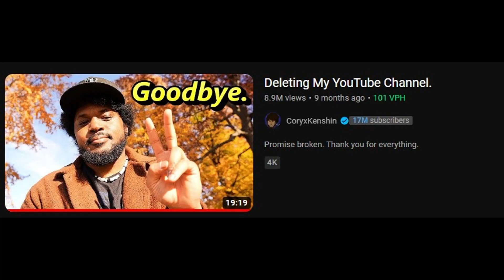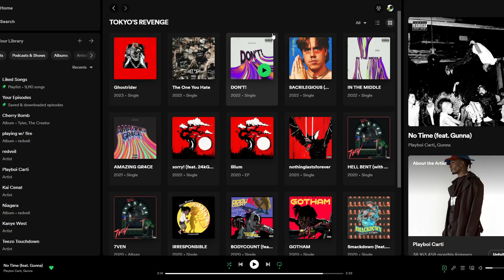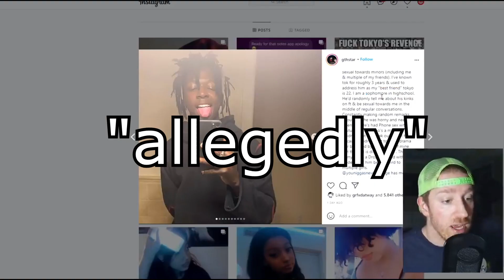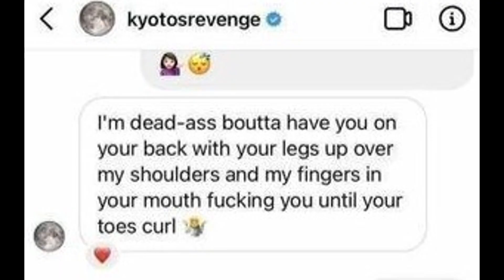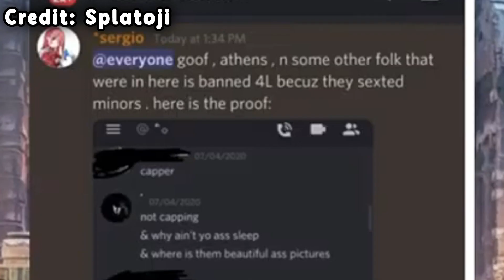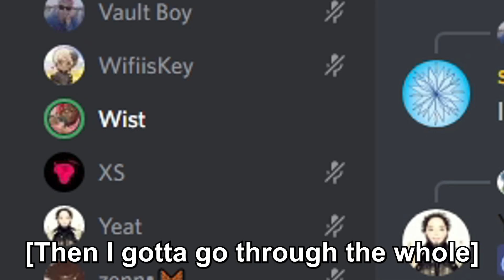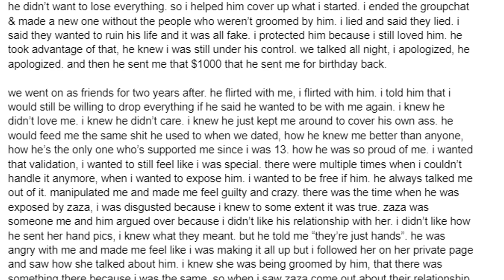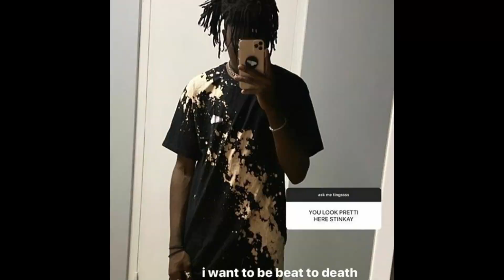What Happened to Tokyo's Revenge?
good morning my name is tokyo

In this video, I go over the situation with TOKYO'S REVENGE. An artist that blew up off of TikTok in 2020 with songs like "GOODMORNINGTOKYO" and "THOT". Tokyo Revenge's story is very complicated, so I tried to simplify it the best way I could. This is ACTUALLY what happened to Tokyo's Revenge and where Tokyo's Revenge is today! Enjoy!